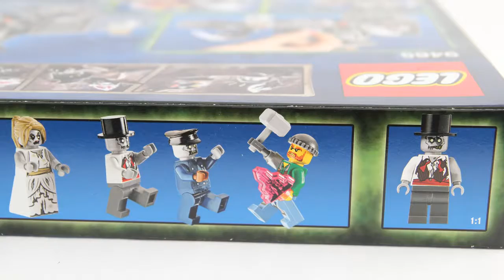Зомби.Битва монстров из Лего. Ежедневный обзор увлекательного хобби.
Зомби.Битва монстров из Лего.Сегодня представляем увлекательный обзор из серии Битвы монстров.
Развивающий канал ЛегоКон – это увлекательные и познавательные видео с конструкторами Лего. Сборка конструктора – это не только развитие мелкой моторики, но и развитие воображения у ребенка! У нас вы найдете самое новое, экслюзивное и очень захватывающее видео, как со сборкой конструктора, так и с веселыми сюжетами для игр,которые будут полезны,а также увлекательны!Оставайтесь с нами и Вы не пожалеете!